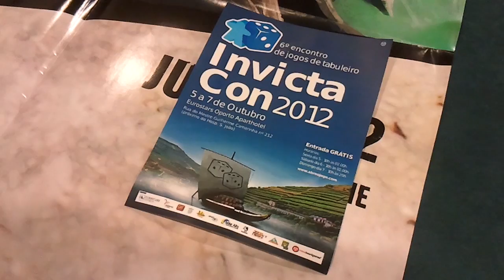Roleplay no InvictaCon 2012